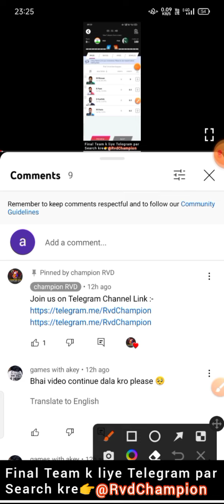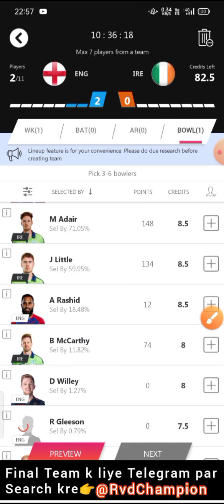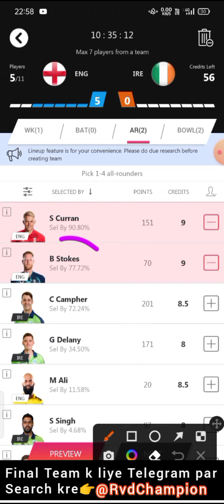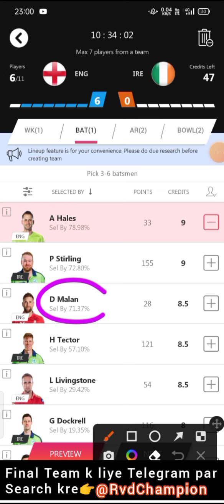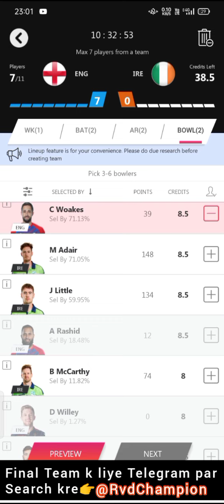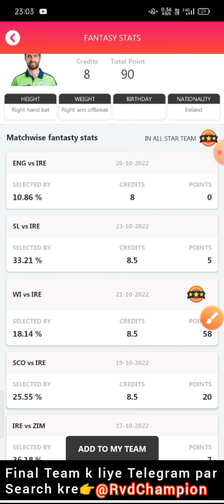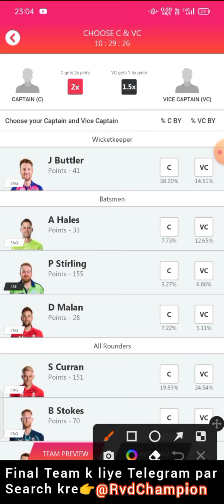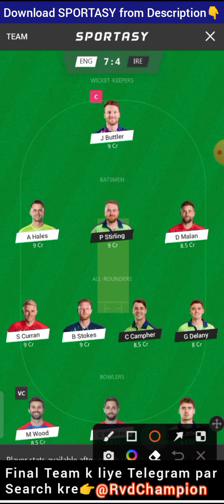eng vs ire dream11 prediction, ire vs eng dream11, england vs ireland t20, eng vs ire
t20 world cup live, t20 world cup live match today, t20 world cup, icc mens t20 world cup, icc mens t20 world cup, icc mens t20 world cup 2022, icc mens t20 world cup 2022

icc mens t20 world cup live, icc mens t20 world cup, icc mens t20 world cup dream11 team, 20th icc mens t20 world cup

t20 gl team, t20 gl team today, t20 gl tips, t20 gl, t20 gl expert, t20 gl combination

t20 grand league team, t20 grand league tips, t20 grand league, t20 grand league team today, t20 grand league engn

today dream11 team, today dream11 match, today dream11 team prediction, today dream team, today dream11 prediction, today dream11 cricket team

t20 today match, t20 today dream11 team, t20 today match prediction, t20 today, t20 today match dream11, t20 today match dream11 team, t20 today team, t20 today highlights

eng vs ire dream11 team, ire vs eng dream11 prediction, eng vs ire 20th icc mens t20 world cup, eng vs ire t20, t20

championrvd

engvsiredream11prediction, irevsengdream11, englandvsirelandt20, engvsire